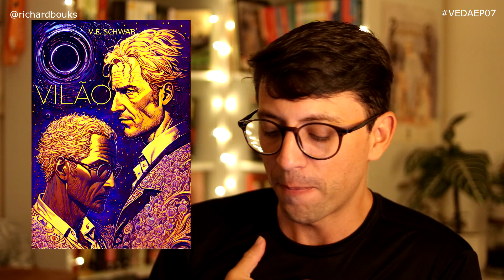Refazendo Capas de livros com Inteligência Artificial (Parte 2) | VEDA07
O vídeo de hoje vai ser pra gente passar tempo! Recriei algumas capas de livros que não gosto com a ajuda da Inteligência Artificial, mas não sei se ficaram melhores que as capas originais! kkk

✨ Minha lista de desejos